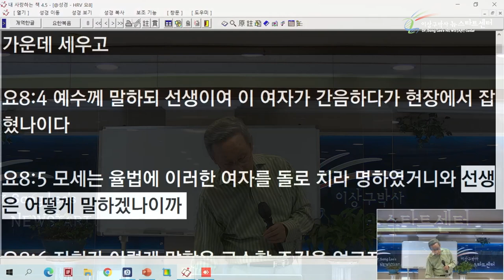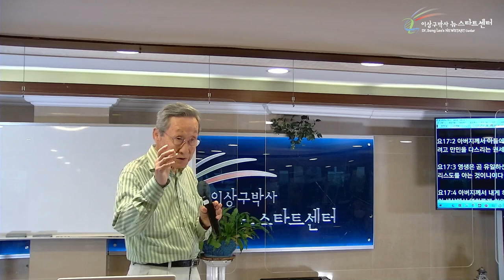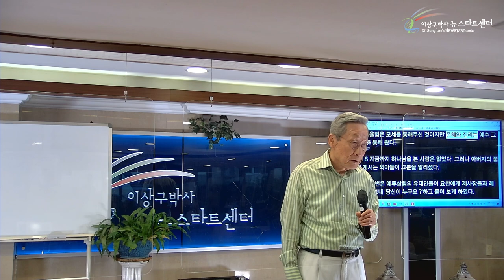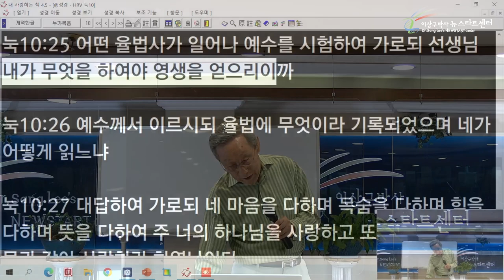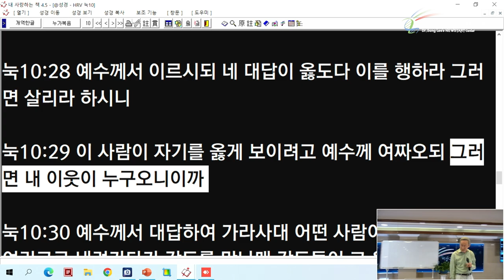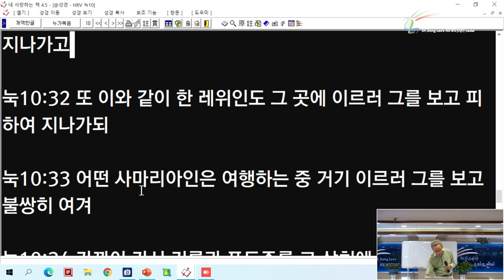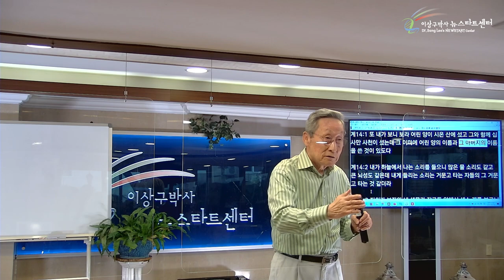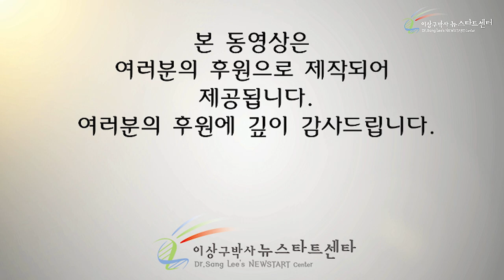[12강] 율법사와 예수님의 대화의 비밀